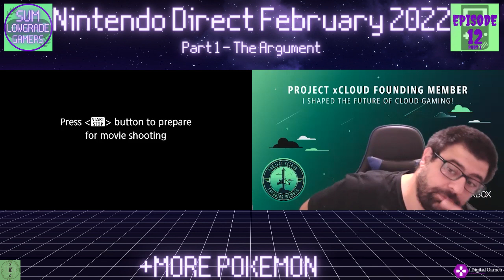The Argument: Nintendo Direct February 2022, and more Pokemon Legends: Arceus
Tom and Dan get into a little bit of an argument this week. So much so that we had to split this bad boy in 2. We go through the first half of the recent Nintendo Direct as well as update you on our experiences with Pokemon Legends Arceus. Don't forget to catch part 2 releasing tomorrow!